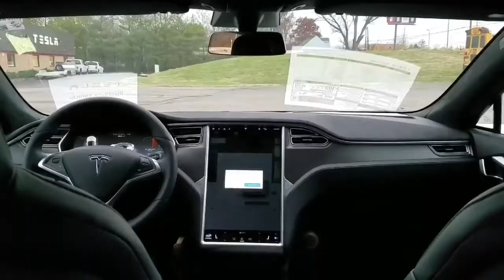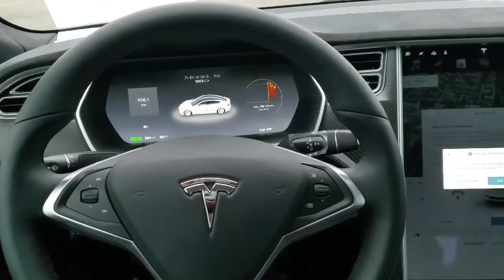Tesla Model S P100D - with All Glass Roof and Ultra White Seats -- First Impressions!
Here's a better look at Tesla's new Model 3-like all-glass roof for Model S Earlier this month, Tesla announced a new all-glass roof option similar to what it .

First look at the Tesla Model S P100D, with All Glass Roof, Ultra White Seats, and more. Includes comparisons to P85D and Model X. Save $1000 toward your .

Me driving the Tesla Model S after taking delivery from the Eatonville Orlando store. The glass roof is great, specially for the the back seat passengers.

Episode 4 This episode we look at Tesla Wall Charger Gen 2 Then we talk about the solid glass roof for the Model S If you are looking to buy a new Tesla use .